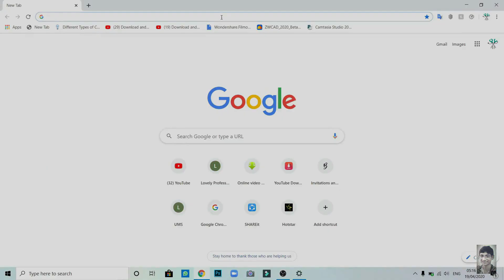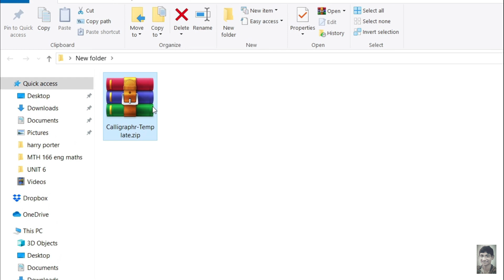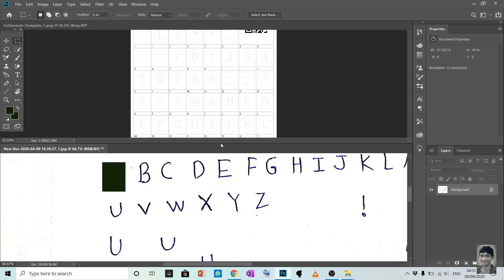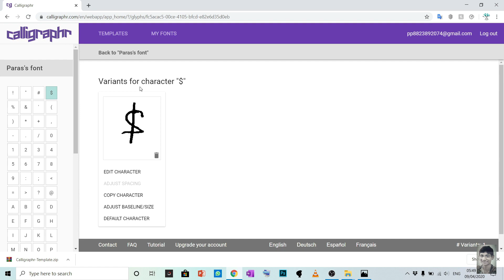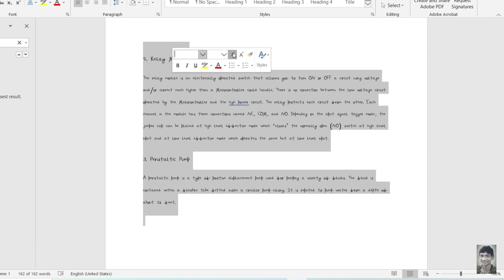टेक्स्ट को हैंडराइटिंग में कैसे बदलें? खुद का फोंट बनाना सीखें।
INTEL Pentium vs i3 vs i5 vs i7.  Does the processor really matters while importing ? - MAKEITZY

How to edit ms files using custom fonts on ANDROID OS .  ms word , ppt ,excel, note files.